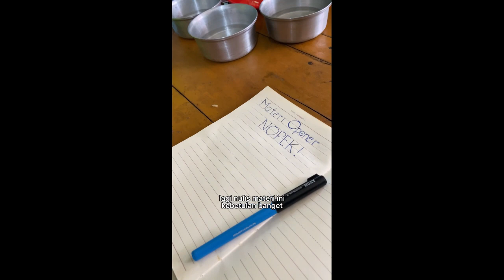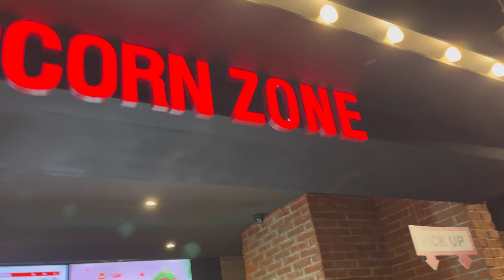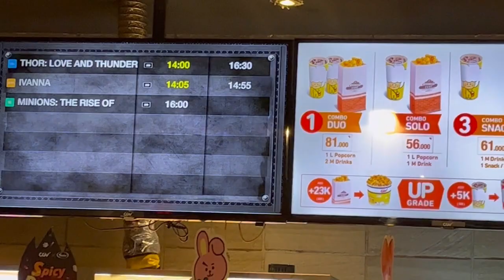Bocoran opener tour nopek novian | KOST THE RAID